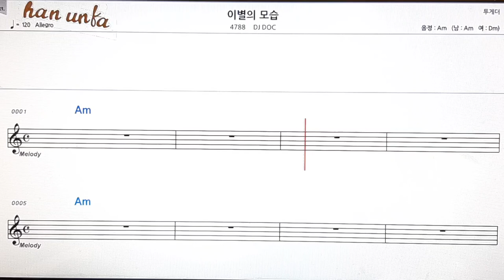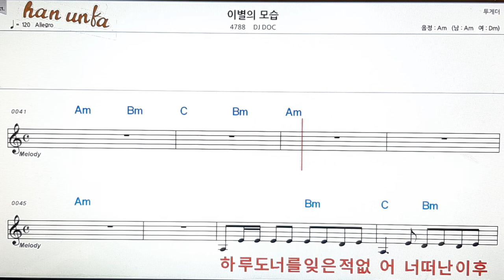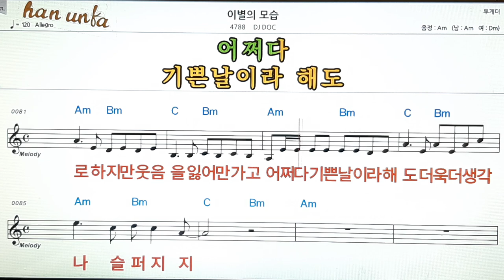이별의 모습/DJ DOC👍노래 반주, 코드 악보,가라오케💋Karaoke*Sheet Music*Chord*MR